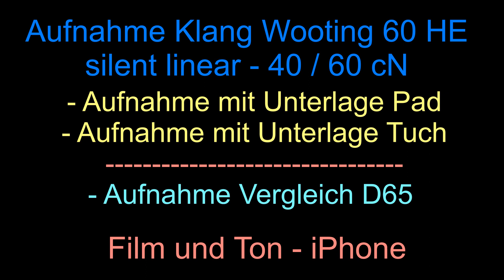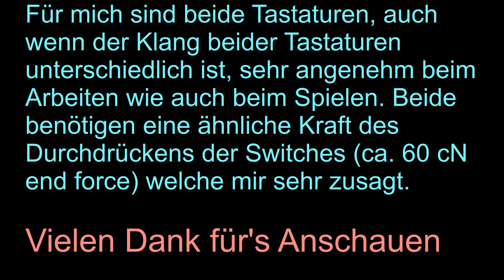WOOTING 60 HE - Soundtest - Vergleich KBDFans D65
Hallo,
heute mal ein Soundtest der neuen Wooting 60 HE - mit zwei verschiedenen Unterlagen, wobei ich kaum einen Unterschied feststellen kann.
Aufgenommen mit meinem iPhone; habe immer mal verglichen im Film der Ton mit Real Ton, kommt ziemlich gleich hin.
Dazu auch ein Vergleich mit der D65, die ich sehr gern benutze.
Man merkt hier schon Unterschiede im Klang beider Tastaturen - beide aber angenehm für mich. Leiser aber auf jeden Fall die D65.